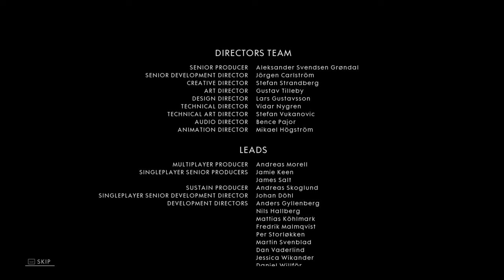Battlefield 1 Remember Us